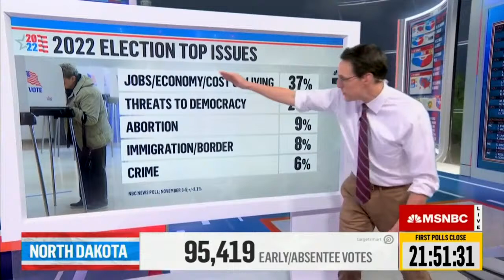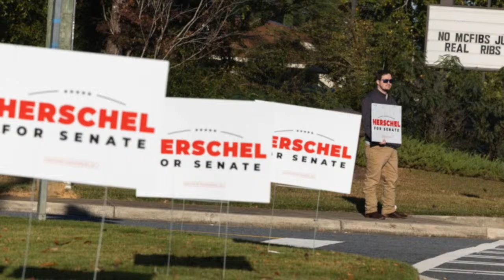The Hugh Hewitt Show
Hugh Hewitt is back today on Tuesday, November 8th, 2022, discussing the important topics of the day, COVID-19 and the new Biden administration. Talking today:

Rick Scott, Florida Senator.
Virginia Governor Glenn Youngkin.
Herschel Walker, Georgia Senate candidate.
Ronna McDaniel, RNC Chairwoman.
Charlie Dombek, CEO, Key City Capital.
Israel Prime Minister Benjamin Netanyahu, author, Bibi: My Story.